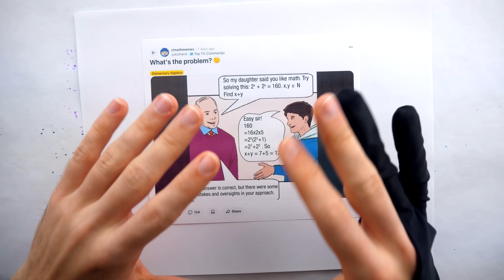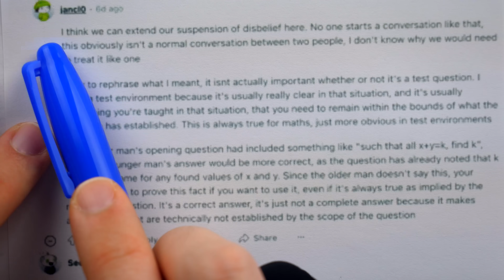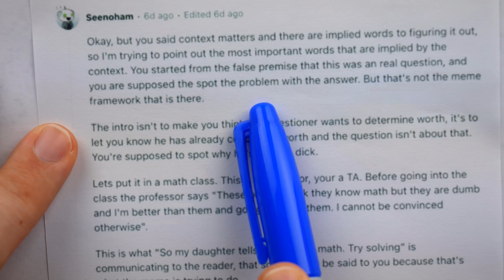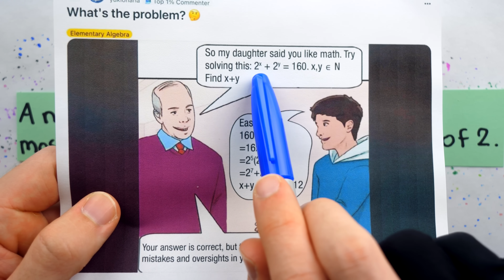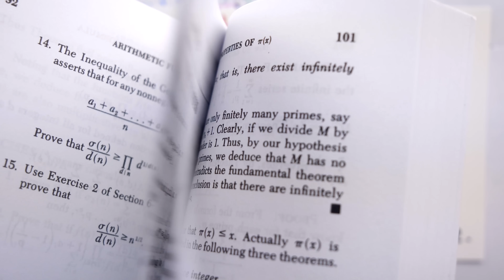nice solution, lil' bro 💀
The father was never going to be satisfied with the boy's solution to this math problem, but how did he fall short? We show the solution in the meme is unique with a couple brief discussions including discussion of the Basis Representation Theorem from number theory.

Get the textbook for this course!

0:00 Intro
1:14 Humdrum Hullabaloo
2:25 What's the Problem?
5:18 At Most 1 Way!
7:41 Elegant Solution
9:55 Conclusion